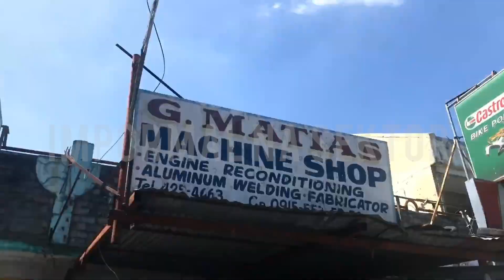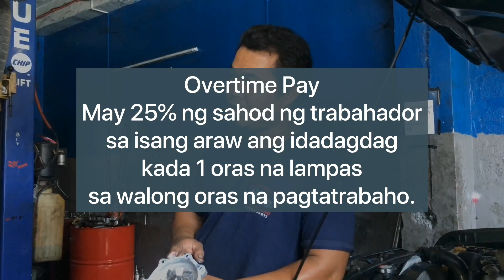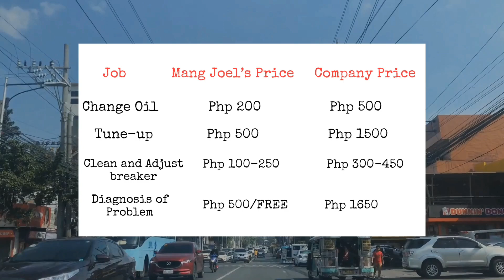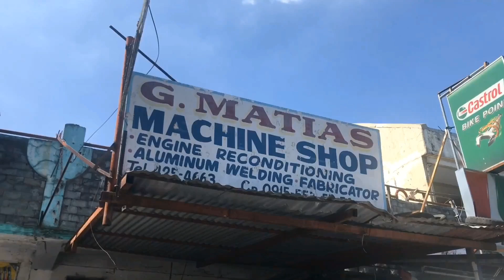Kinumpuning Pangarap | Impormal na Sektor (Documentary)